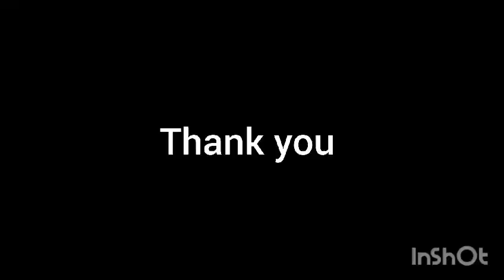RAJA VISHNU|GRADE 2C |BRING HOME ACTIVITY -CLOCK| ACHARIYA VILLIANUR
GRADE 2C |BRING HOME ACTIVITY | ACHARIYA VILLIANUR